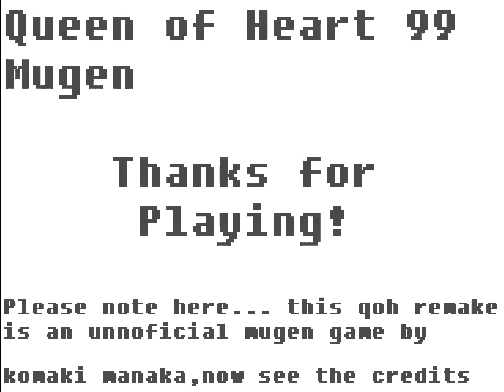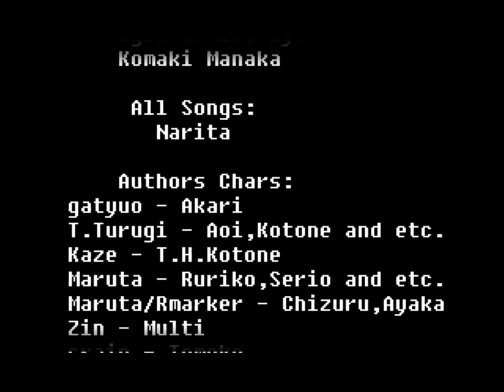The Queen of Heart '99 SE 1v4 Simul with Metal Rear (Big Ptolemaic Tank)